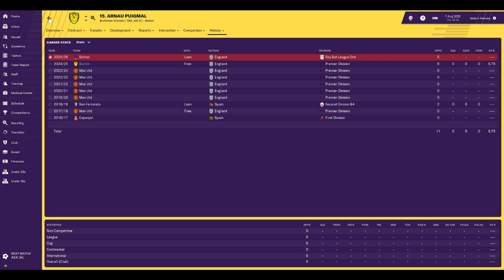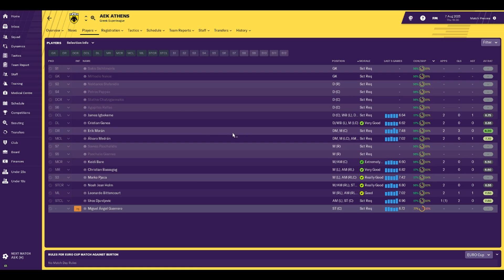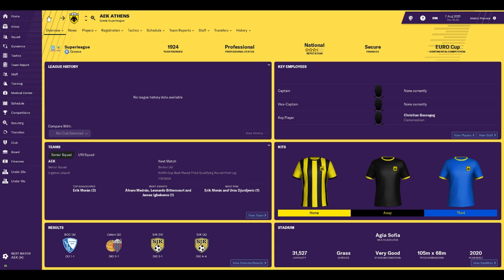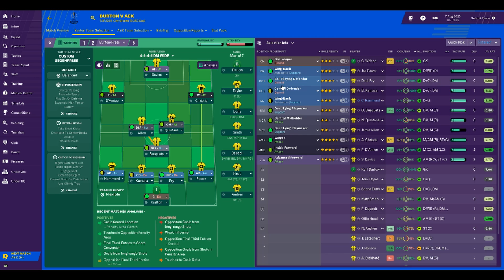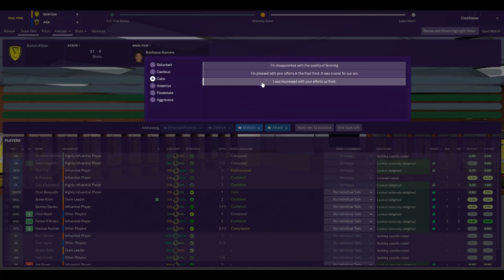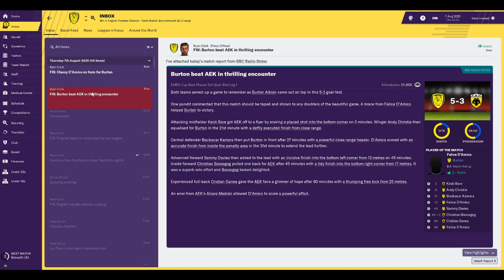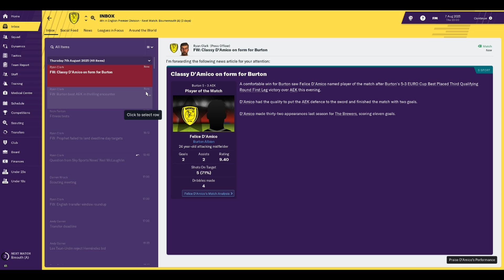FM19 - Gone For A Burton - Episode 82 - A Greek Tragedy?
A Football Manager 2019/ FM19 let's play series following the mighty Burton Albion Football Club to glory (or abject failure).

We have qualified for the next round of the Europa League and are playing in the first leg against AEK Athens today, a tougher fixture than the previous round. We also go through a few more transfers as we get ready for the first game of the Premier League Season.